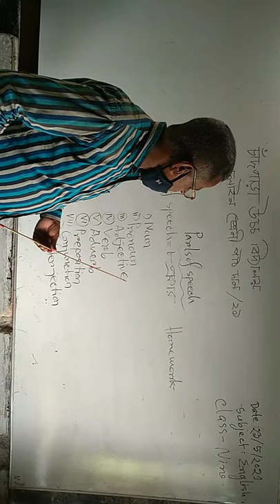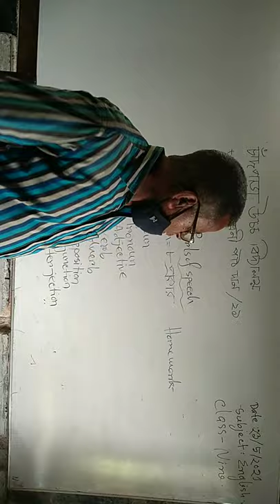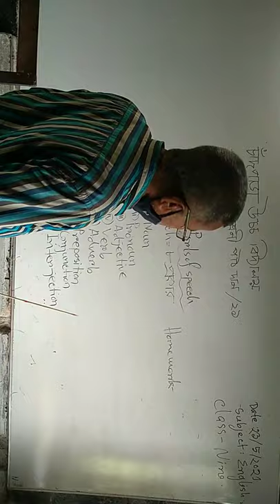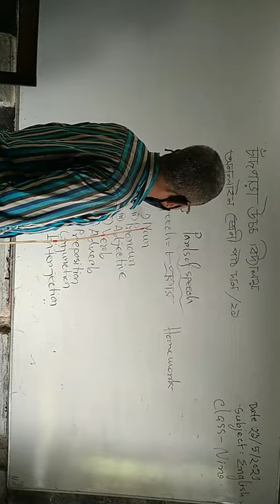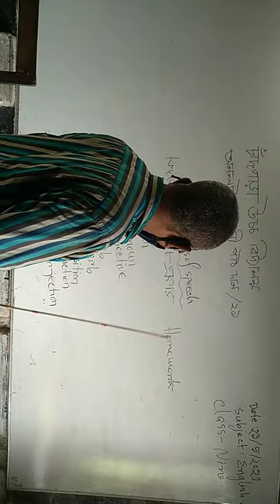Chandpara high school,phulbari, Dinajpur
class six.
Enlish Grammer